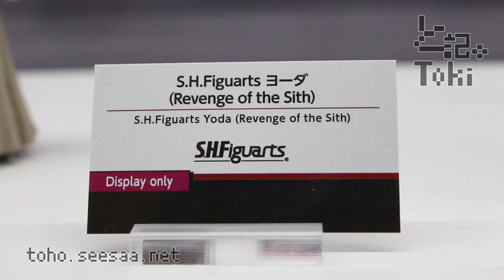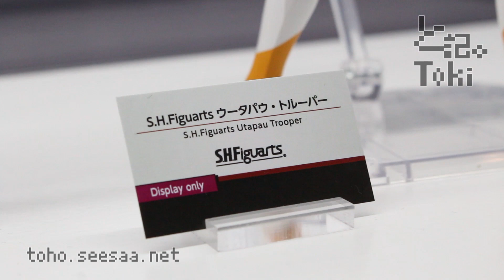[コミ魂]S.H.Figuarts StarWars Series part3 / スターウォーズシリーズ その3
S.H.Figuarts アナキン・スカイウォーカー(Revenge of the Sith)
価格：6,264円(税8%込)

S.H.Figuarts ヨーダ(Revenge of the Sith)
S.H.Figuarts ドゥークー伯爵(Revenge of the Sith)
S.H.Figuarts ルーク・スカイウォーカー バトル オブ クレイト(THE LAST JEDI)
S.H.Figuarts ショック・トルーパー
S.H.Figuarts ウータパウ・トルーパー
S.H.Figuarts インペリアル・スピーダー・トルーパー
参考出品